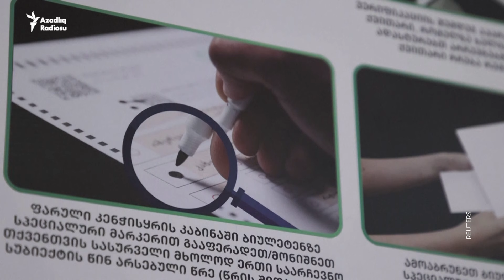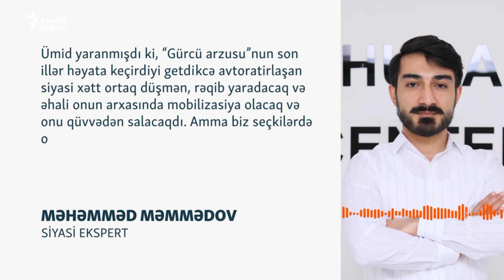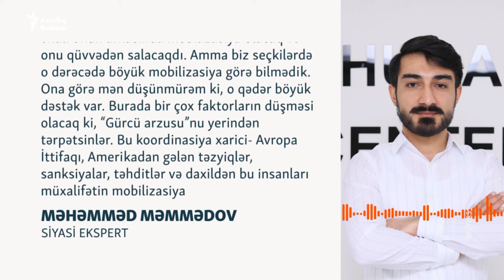Gürcüstan Rusiyaya qucaq açır? - Seçkidən sonra qeyri-müəyyən durum